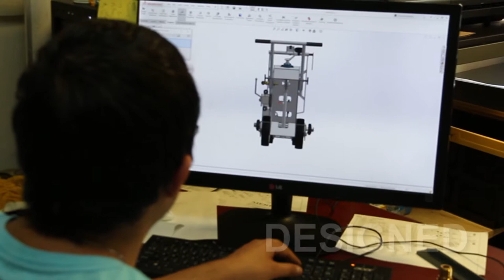The Merit Story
Merit saws are handcrafted and made to order from high-quality materials that are machined and assembled in the USA and distributed globally.